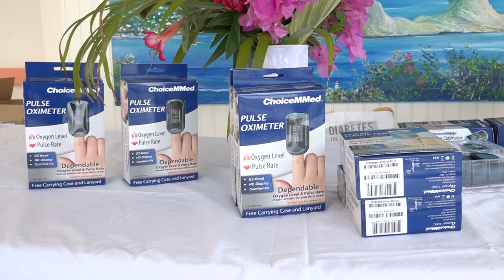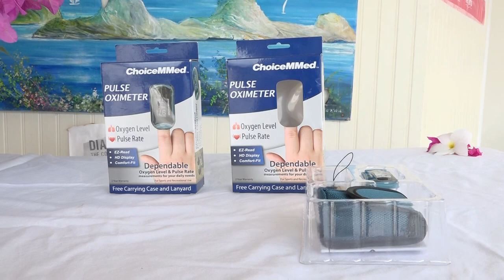Handover of oximeters and glucometers - Ministry of Health Report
The Dennery Hospital receives much needed oximeters and glucometers to aid in providing healthcare services to residents of the community.